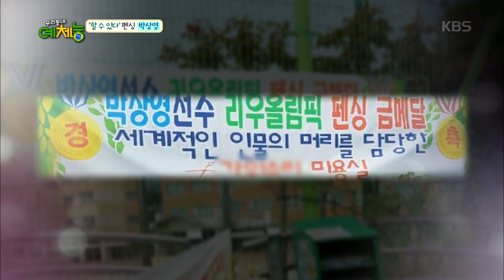우리동네 예체능 - ‘할 수 있다’ 펜싱 박상영, 새로운 CF 스타 탄생 예감!. 20160830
‘할 수 있다’ 펜싱 박상영, 새로운 CF 스타 탄생 예감!